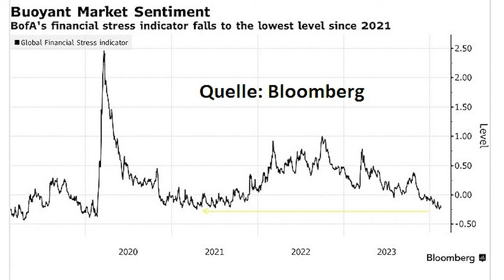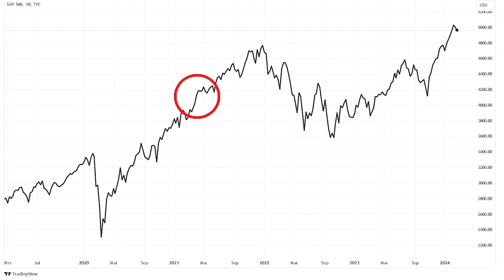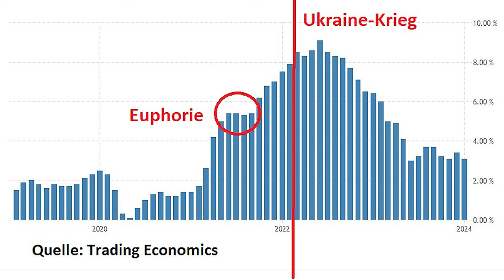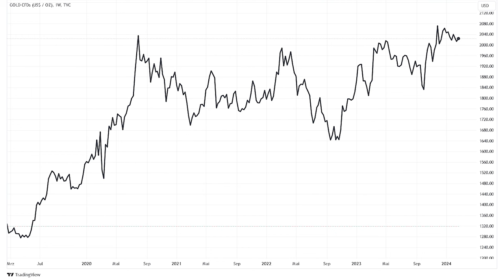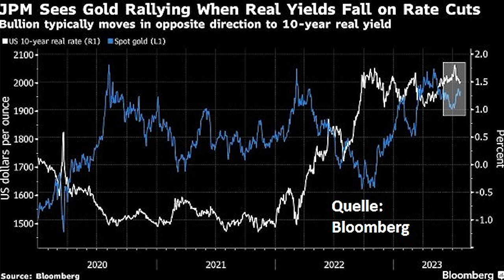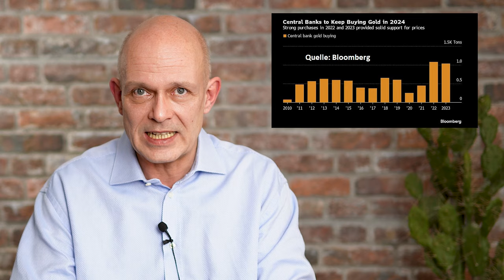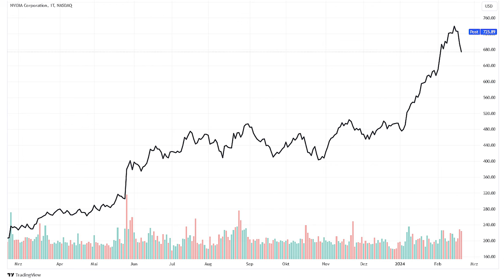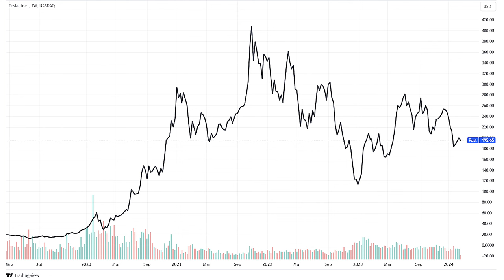Gold-Rallye auf 3.000 Dollar? ++ NVIDIA-Zahlen ++ Rezession im Sommer? ++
Die Wochenschau heute mit folgenden Themen:

• Aktien: Zu viel Euphorie?
• US-Rezession: Kommt sie doch noch?
• Gold: Ende 2025 bei 3.000 Dollar?
• Nvidia: Zitterpartie um die zahlen
• Nawalny und Assange

Timestamps:
0:00 Intro
0:41 Zu viel Euphorie?
5:18 Rezession in den USA?
7:55 Kurstreiber für Gold
12:03 Die Nvidia-Zahlen
14:17 Nawalny und Assange